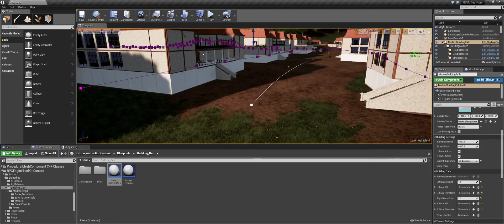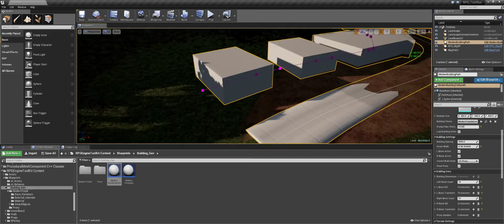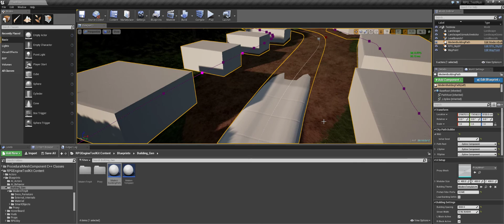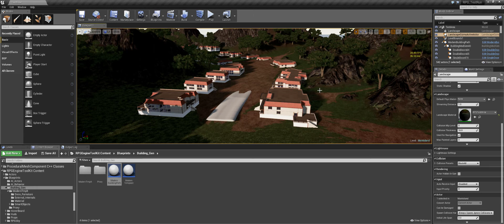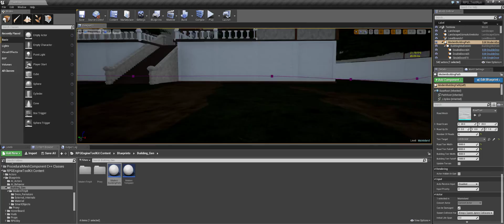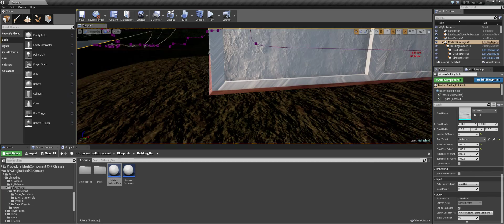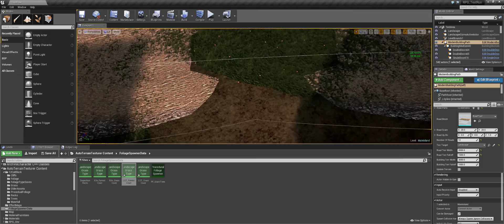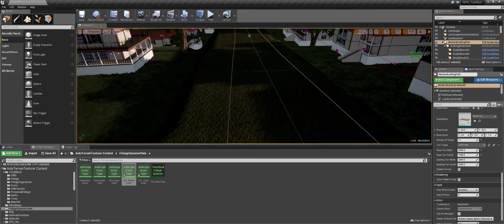RPG Engine Toolkit: 06 Modular Building Continued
Attempts to cover:

City path builder features and terrain spline application.